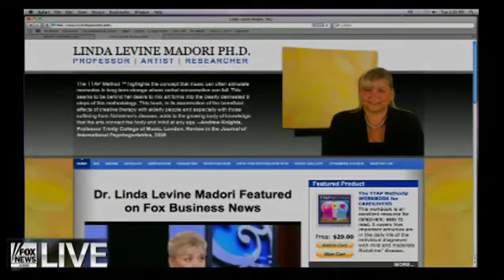Dr. Linda Levine Madori Fox News Live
Dr. Madori is featured on Fox News Live on Tuesday April 6th 2011